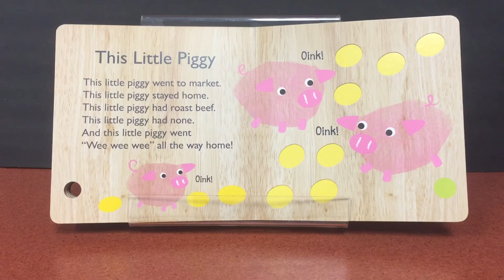This Little Piggy song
This Little Piggy song for Pre-K